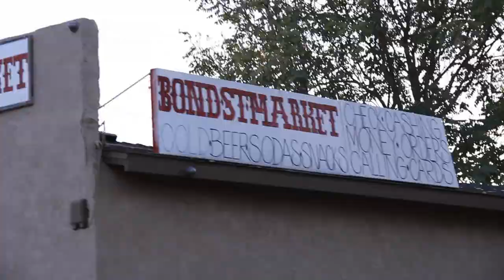"Rydin Round" (Official Music Video) Ft. Pops1 X Dre K-47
West Coast/ East Side Fresno/ Gangsta Rap/ Bulldogs